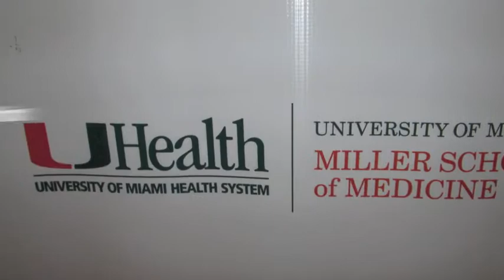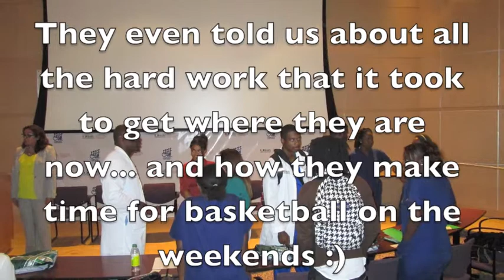Booker T. Washington at UM Miller School of Medicine